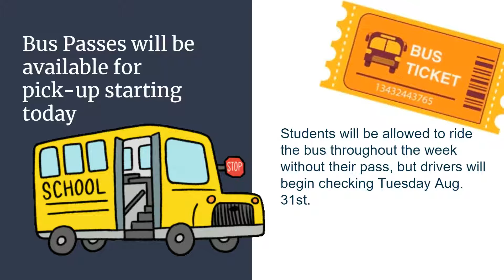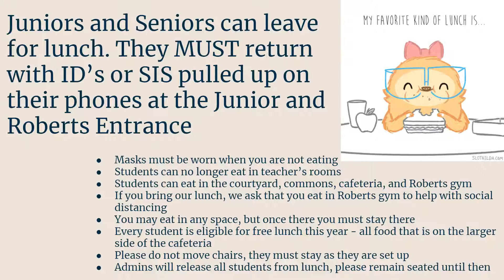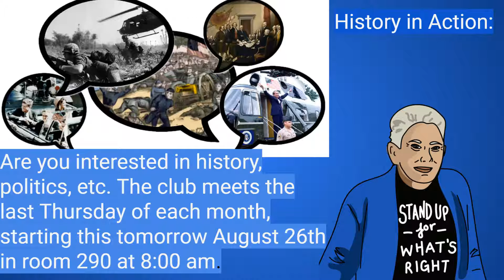Daily announcement 8.25